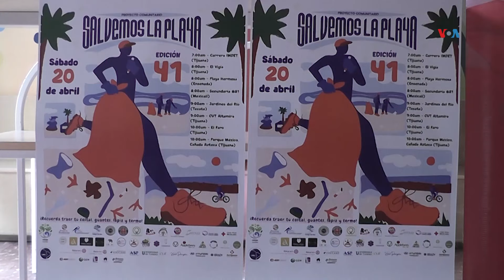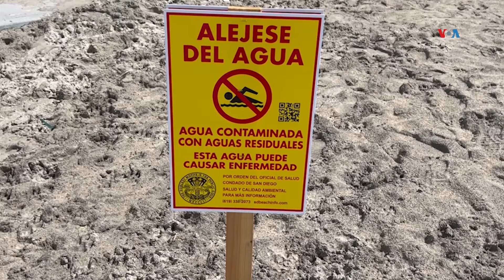El Rio Tijuana el mas contaminado de norteamerica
MEXICO | Río Tijuana, entre los más contaminados de Estados Unidos

Descripción: El río binacional que une a las ciudades de Tijuana y San Diego aparece como el noveno de mayor peligro debido a la contaminación que arrastra. Es un añejo problema que amenaza la salud y la vida en ambos lados de la frontera, como nos explica Vicente Calderón.
Autor: Vicente Calderón | Tijuana
Fecha de publicación: 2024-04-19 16:45:14 EST
Red: VOA
Idioma: Español (Spanish)
Marca | Idiomas: Radio Evropa e Lirë